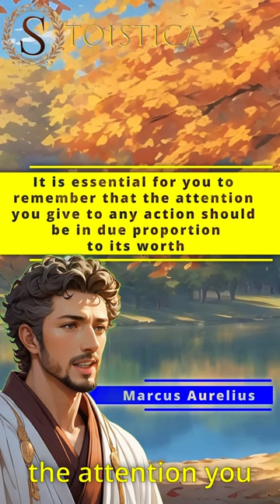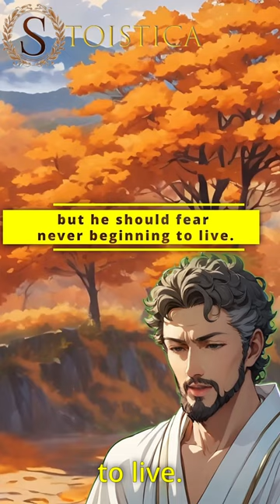Video Collection of 14 Marcus Aurelius Quotes, STOICISM Quotes, STOIC Quotes Philosophy, Wisdom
- Video Quotes.

“Choose not to be harmed, and you won’t feel harmed. Don’t feel harmed, and you haven’t been.” - Marcus Aurelius

“If you are distressed by anything external, the pain is not due to the thing itself, but to your estimate of it; and this you have the power to revoke at any moment.” - Marcus Aurelius

“If you find something very difficult to achieve yourself, don’t imagine it impossible—for anything possible and proper for another person can be achieved as easily by you.”- Marcus Aurelius

“In your actions, don't procrastinate. In your conversations, don't confuse. In your thoughts, don't wander. In your soul, don't be passive or aggressive. In your life, don't be all about business.” - Marcus Aurelius

“It is essential for you to remember that the attention you give to any action should be in due proportion to its worth, for then you won’t tire and give up if you aren’t busying yourself with lesser things beyond what should be allowed.” - Marcus Aurelius

“It is not death that a man should fear, but he should fear never beginning to live.” - Marcus Aurelius

“It isn’t manly to be enraged. Rather, gentleness and civility are more human, and therefore manlier. The nearer a man comes to a calm mind, the closer he is to strength.” - Marcus Aurelius

“Kindness is invincible, but only when it’s sincere, with no hypocrisy or faking. For what can even the most malicious person do if you keep showing kindness and, if given the chance, you gently point out where they went wrong—right as they are trying to harm you?" - Marcus Aurelius

"The impediment to action advances action. What stands in the way becomes the way."  - Marcus Aurelius

“The happiness of your life depends upon the quality of your thoughts.” - Marcus Aurelius

“Don’t return to philosophy as a task-master, but as patients seek out relief in a treatment of sore eyes, or a dressing for a burn, or from an ointment. Regarding it this way, you’ll obey reason without putting it on display and rest easy in its care.” - Marcus Aurelius

 For we are made for cooperation.” —MARCUS AURELIUS

    "Introduction to Stoicism philosophy"
    "Stoicism principles and teachings"
    "Stoicism for personal development"
    "Stoic philosophy explained simply"
    "How to practice Stoicism in daily life"
    "Stoicism quotes and wisdom"
    "Famous Stoic philosophers and their works"
    "Stoicism and emotional resilience"
    "Stoic meditation and mindfulness techniques"
    "Stoicism books and recommended readings"

Stoic Shirts, Stoicism Gift, Stoic Virtue Shirt, Stoicism T Shirt, Stoic Philosophy T Shirt, Stoic T Shirt, Stoic Clothing, Stoic Tee